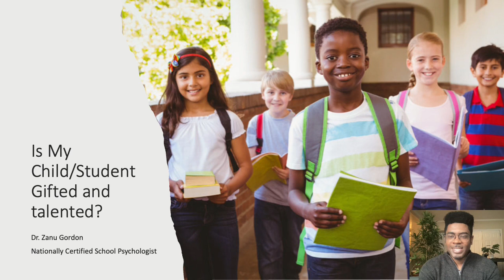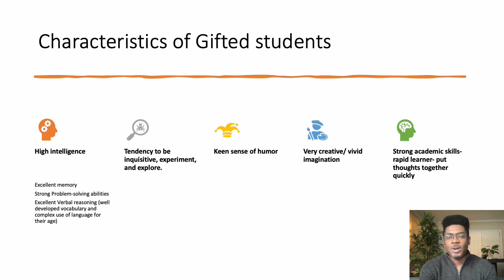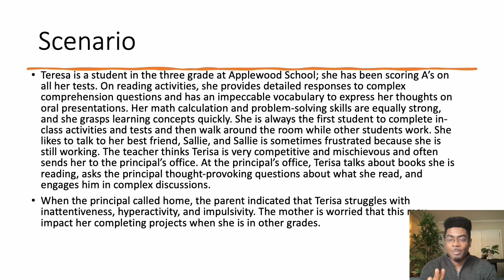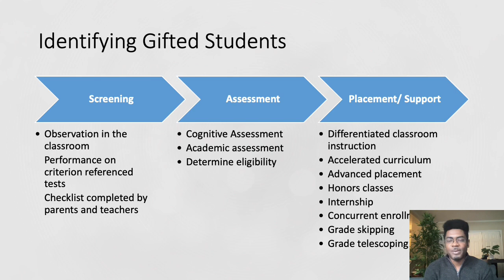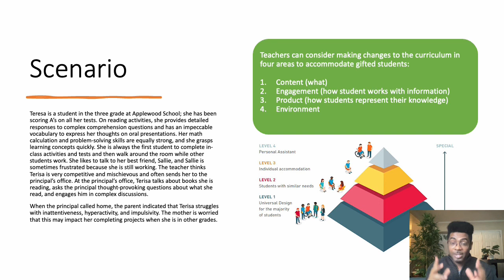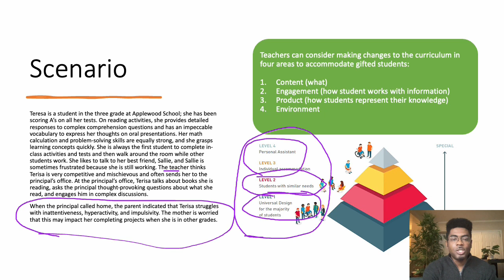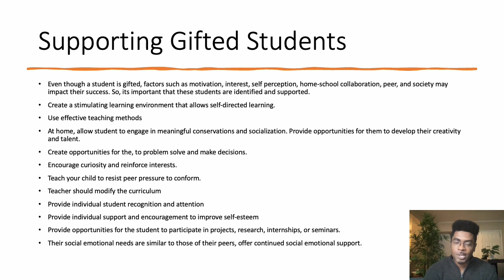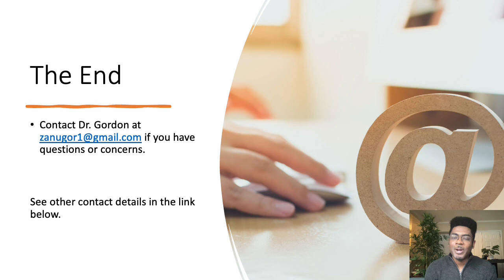Is my child/student gifted and talented?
The purpose of this presentation is to spread awareness of giftedness and offer guidance to parents and educators on how to support gifted children.